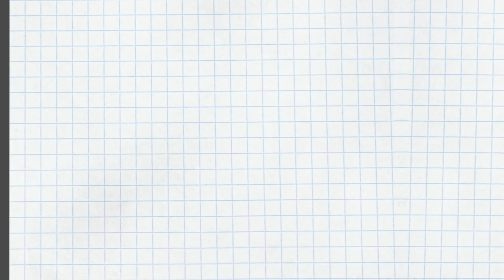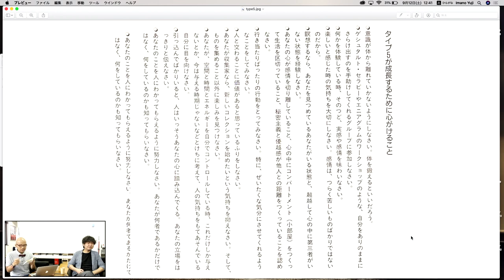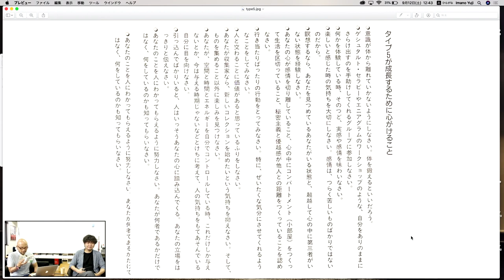エニアグラム タイプ5が成長するために必要なワーク〜ストレートエニアグラム vol.97〜